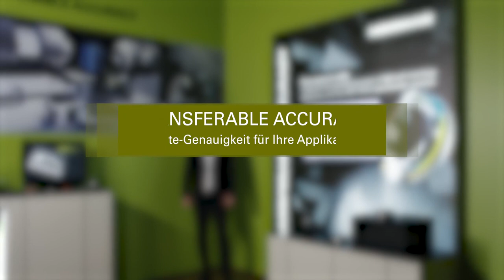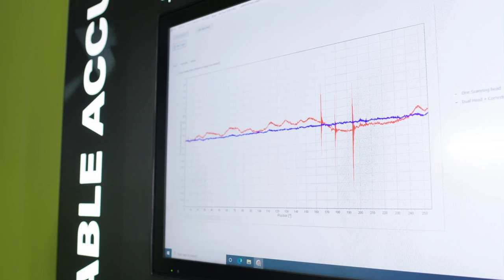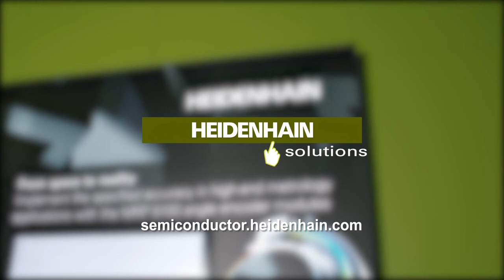TRANSFERABLE ACCURACY – Die Messgeräte-Genauigkeit für Ihre Applikation erhalten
Dank TRANSFERABLE ACCURACY bringt das Winkelmessmodul MRP 8000 von HEIDENHAIN seine spezifizierte Genauigkeit einfach und sicher in Ihre Applikation. Ohne große Aufwände für Montage sowie Justage und ohne Abgleich von Einzelkomponenten ist das MRP 8000 die perfekte Lösung für hochgenaue Rundachsen und eine interessante Alternative zu Luftlagern. Sie können sich ganz auf Ihre Kernkompetenzen konzentrieren und hochgenaue Maschinen für die Halbleiter- und Elektronikfertigung entwickeln.

Mehr Informationen zur TRANSFERABLE ACCURACY und zum MRP 8000 von HEIDENHAIN finden Sie